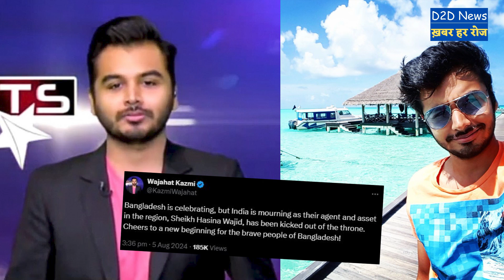Bangladesh crisis: पाकिस्तान की बांग्लादेश को बधाई लेकिन भारत को कोसा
This Video is Produced by d2d news

बांग्लादेश में हालात खराब हैं शेख हसीना देश छोड़कर भाग चुकी है लेकिन इन हालातों के बीच ऐसा क्या हो गया कि पाकिस्तान बांग्लादेश को बधाई देने लगा और भारत को कोसने आखिर  क्यों पाकिस्तान को मिर्ची लगी?